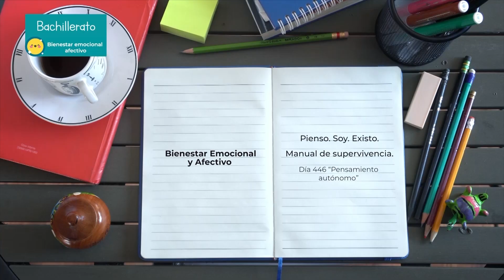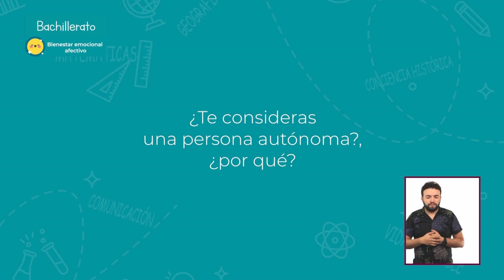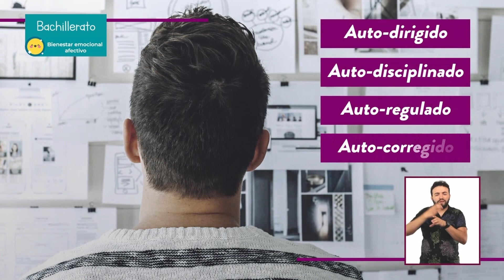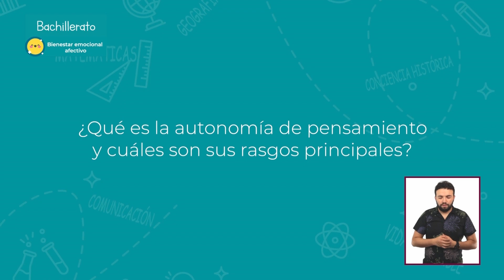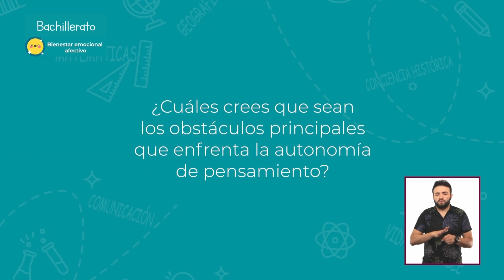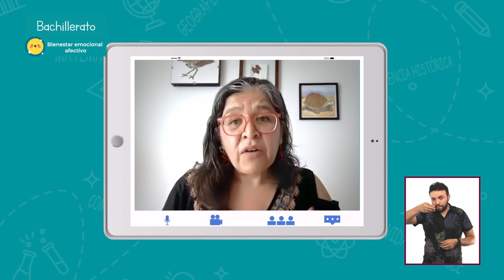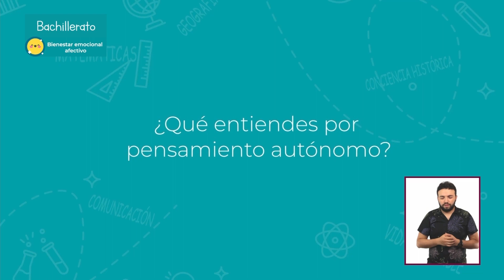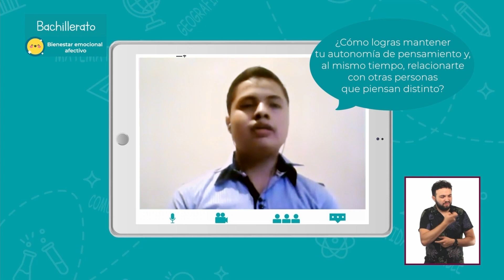T2 » Bachillerato » Bienestar Emocional Afectivo » Pensamiento autónomo